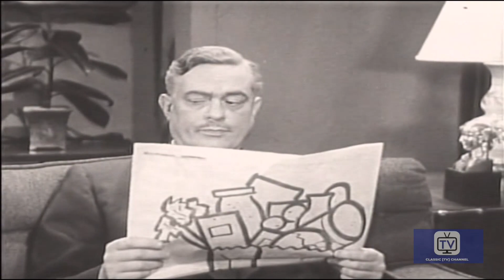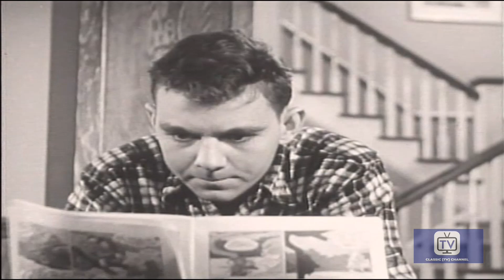Meet Corliss Archer - Season 1 - Episode 1 - No Clothes for the Party | Ann Baker, Mary Brian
Corliss and Dexter are invited to a party that requires formal attire. The two teenagers struggle to find the necessary garments without having to break into their piggy banks.

Directed by Lewis Allen and Leon Benson
Starring  Ann Baker, Mary Brian, John Eldredge

Cast
Ann Baker as Corliss Archer
Mary Brian as Janet Archer
John Eldredge as Harry Archer
Robert Ellis as Dexter Franklin
Ken Christy as Bill Franklin
Vera Marshe as Mary Franklin